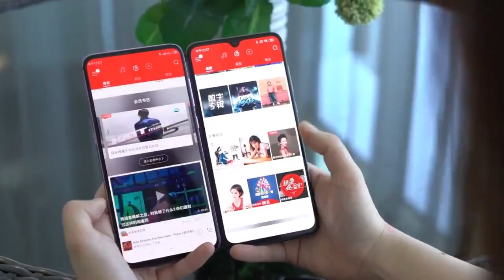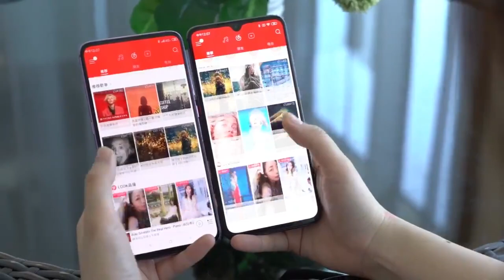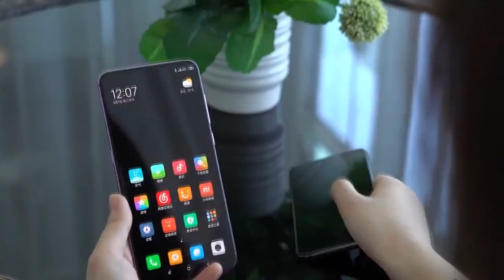XIAOMI Y OPPO TRAEN CÁMARA FRONTAL BAJO LA PANTALLA!!! (El Futuro!!!)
Oppo y Xiaomi presentan prototipos de Smartphone con cámara frontal debajo de la pantalla!!!